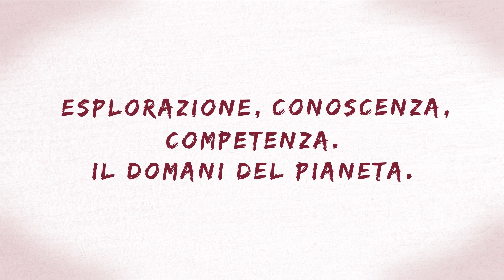Geologia di esplorazione